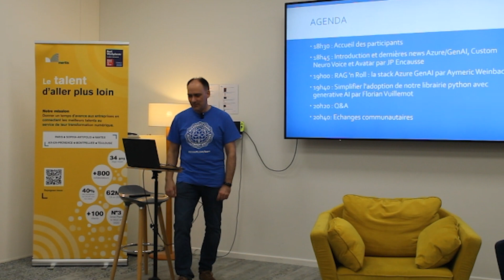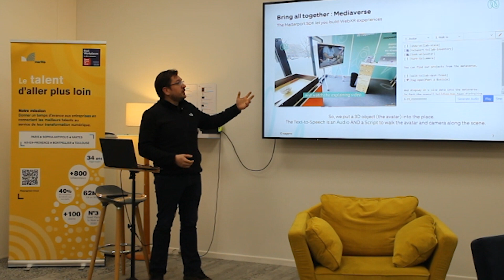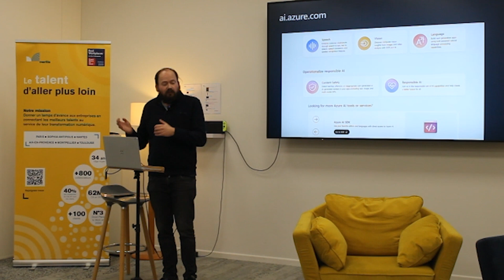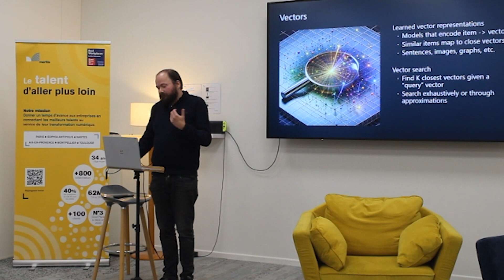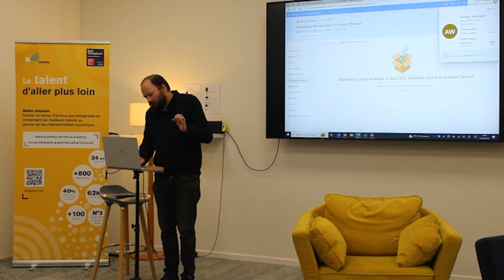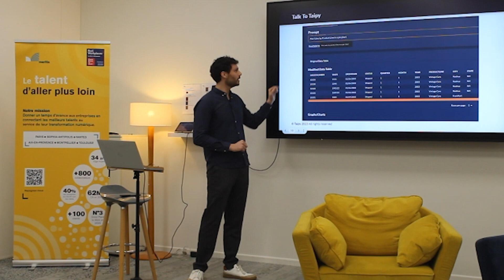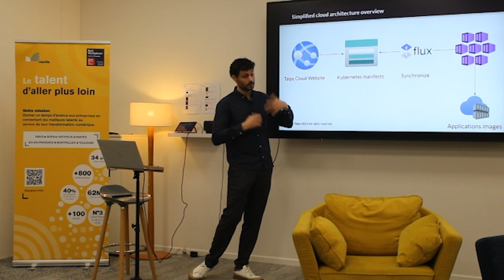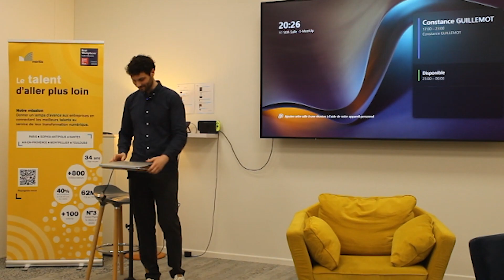MERITIS & AZUG.FR - Replay Meetup : Entrez dans l'ère de l'IA Generative, transformez vos usages !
Meritis et la communauté Azure User Group France (AZUG FR - MTG Paris) ont organisé le mardi 27 février 2024 un Meetup sur le thème de l'IA générative et la transformations des usages.

Intervenants :

👉 Aymeric Weinbach est MVP Microsoft Azure et indépendant. Il a découvert l'IA avec GAN et GPT2 et depuis il les intègrent aux différentes solutions qu'il construit pour ces clients.

👉 Florian Vuillemot est un Software Architect avec une expertise sur Azure Cloud et le developpement en Python. Actuellement, il travaille sur des sujets DevOps pour le groupement les mousquetaires.
Il est en charge de l'infrastructure à Taipy.
Et il a aussi exercé le rôle de FinOps pour le groupement les mousquetaires